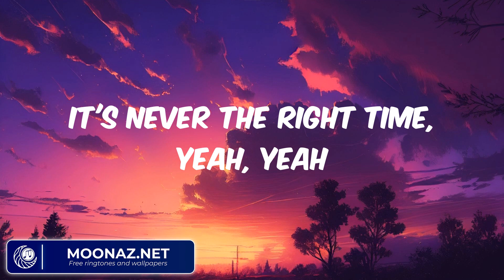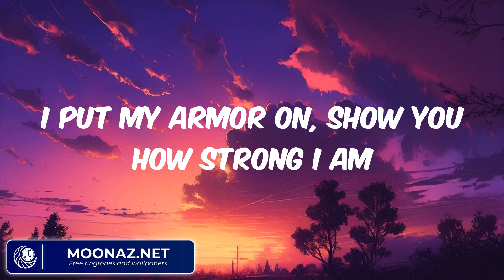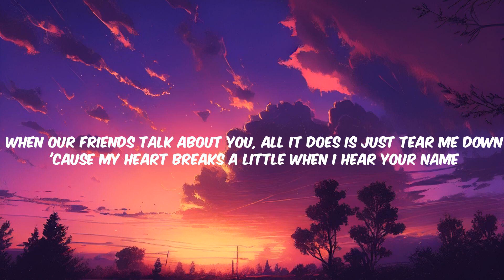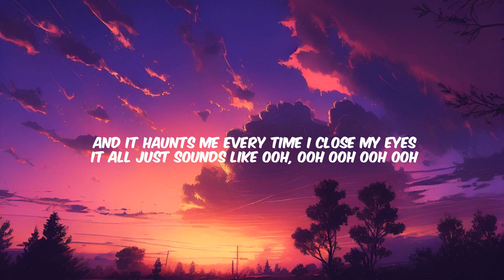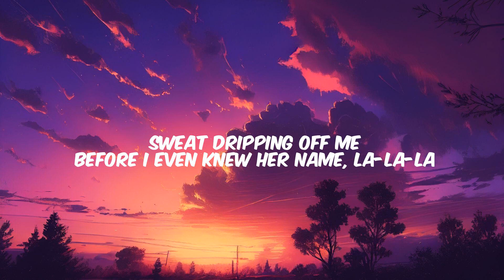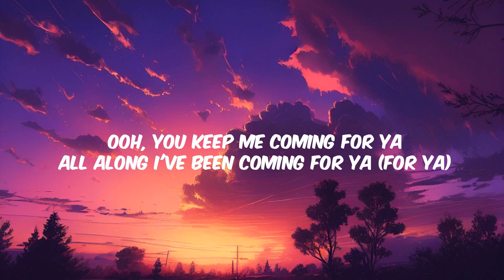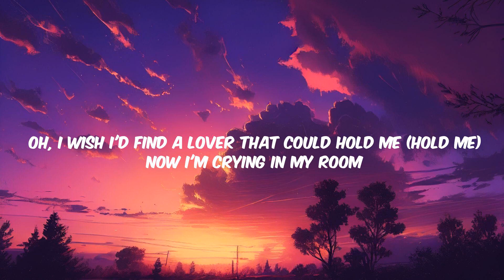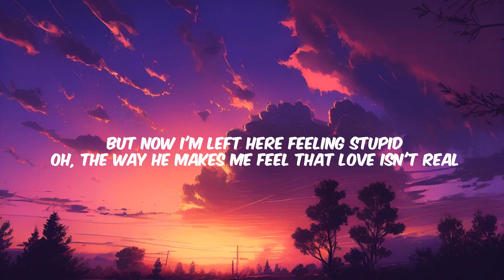Sia - Unstoppable (Lyrics) Bruno Mars - When I Was Your Man... Mix 2023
Lyrics:
I'm unstoppable
I'm a Porsche with no brakes
I'm invincible